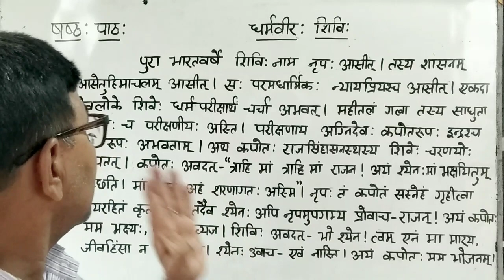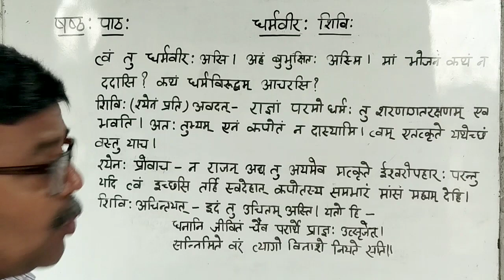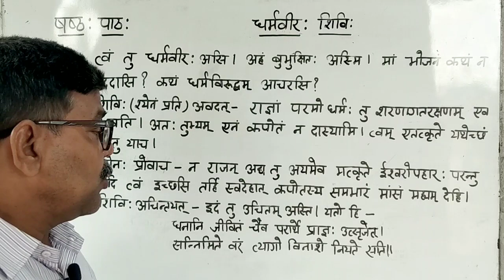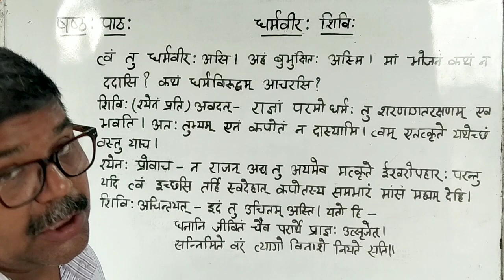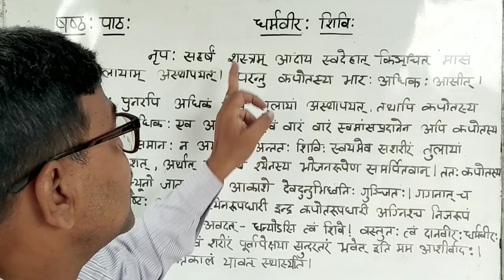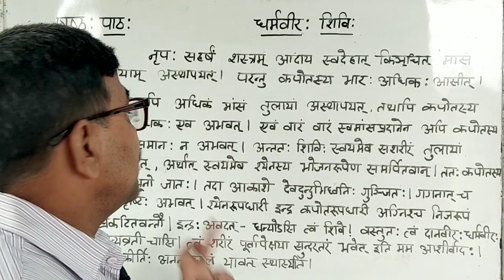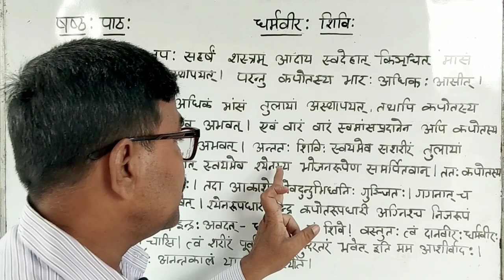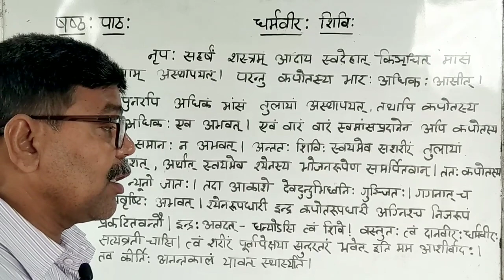सुभाषिका द्वितीयो भागः षष्ठः पाठः धर्मवीरः शिविः |हिन्दी अनुवाद |कक्षा 7 संस्कृत झारखंड बोर्ड JCERT